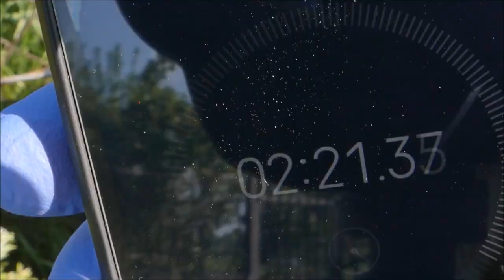TENZI Czysty Silnik